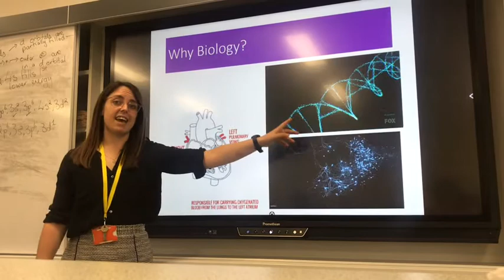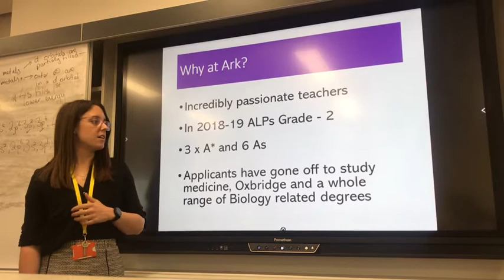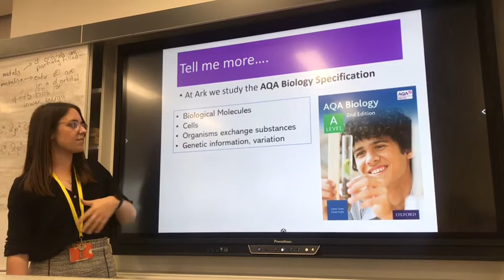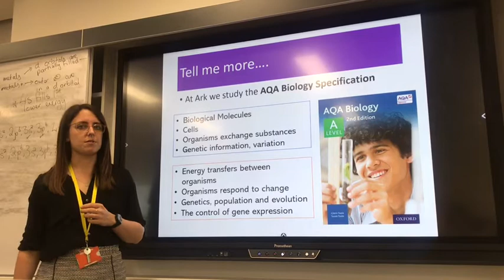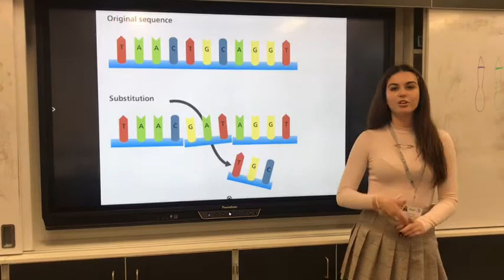A level Biology at Ark Academy